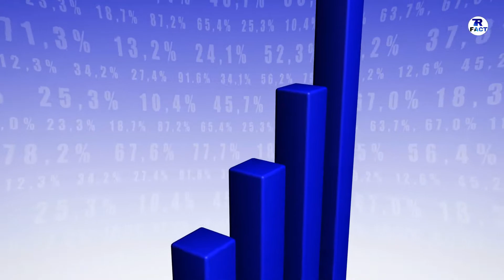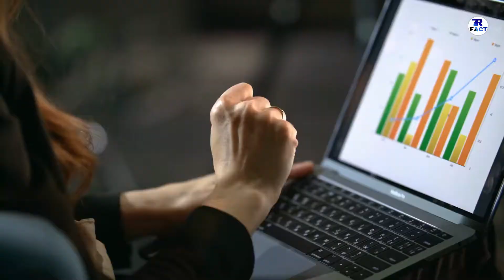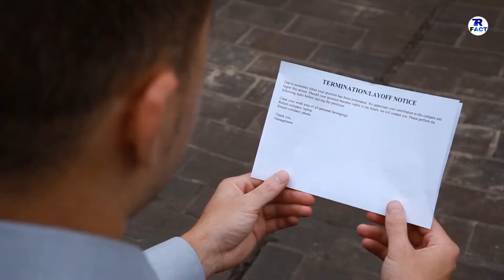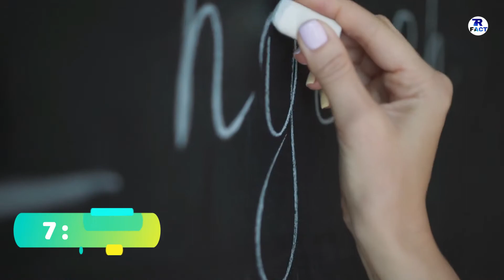INDIA BETTER THAN GREECE || भारत ग्रीस से बेहतर देश है || REASONS INDIA BETTER THAN GREECE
IM  TALK  ABOUT  WHY  INDIA  IS  BETTER  COUNTRY  THAN  GREECE.

DONT  FORGET  HIT :

L-I-K-E

S-H-A-R-E

S-U-B-S-C-R-I-B-E